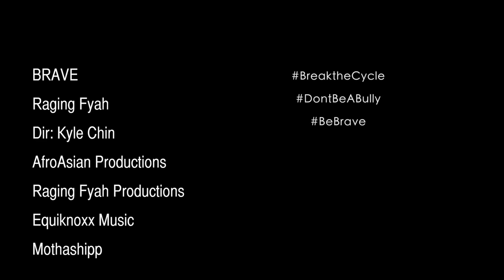Raging Fyah - Brave | Official Music Video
COPYRIGHT STRICTLY ENFORCED DO NOT COPY AND RE-UPLOAD